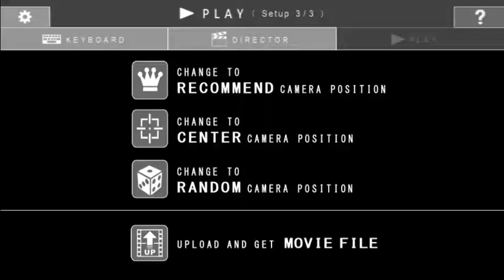Replay from FLYING LOGO BUILDER!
Video recorded with Everyplay. Download FLYING LOGO BUILDER on the App Store: